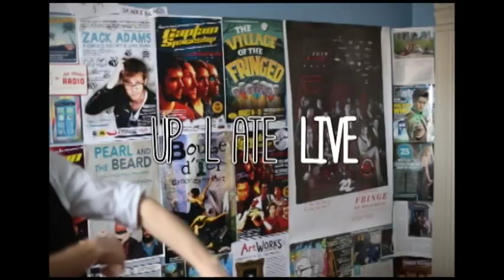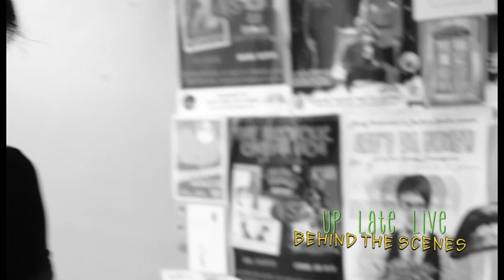UP LATE LIVE S01EP10 - DeAnne Smith, Karen Fennell, Dan Jeannotte and Victoria Laberge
In this epic jumbo-sized season finale episode of Up Late Live, Shane talks dance with Karen Fennell, gets to know Dan Jeannotte from award-wining sketch/improv troupe Uncalled For, we hear tunes from returning favs Victoria Laberge and DeAnne Smith (with bonus kitten!), plus a few looks behind the scenes of the show and other nonsense.

Here's to Season 2!

HOST
Shane Adamczak

with
Lea Rondot

GUEST
Karen Fennell

CAMERAS/SOUND
Paul Aflalo

Filmed entirely in my bedroom